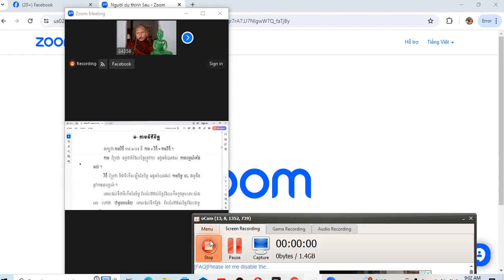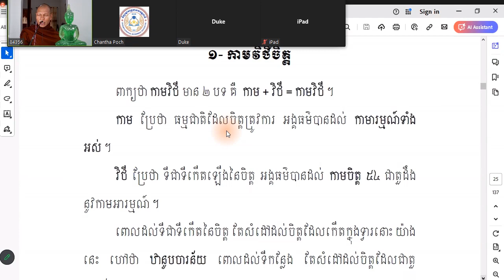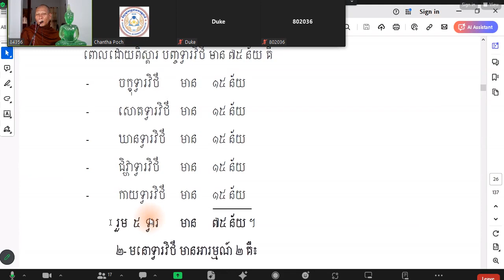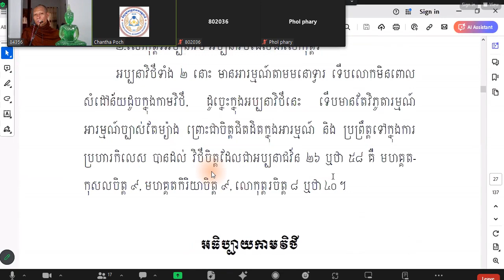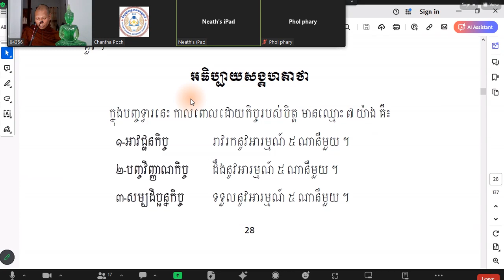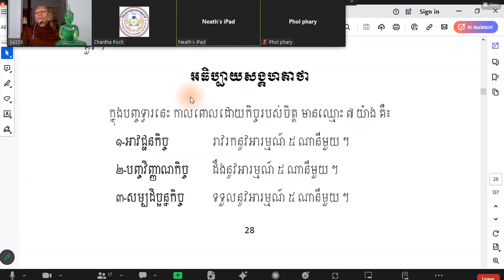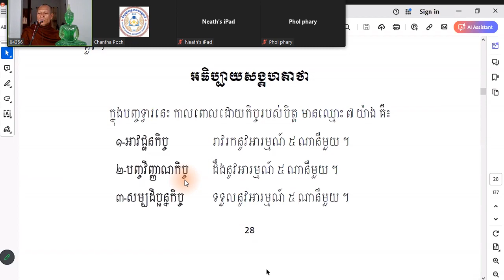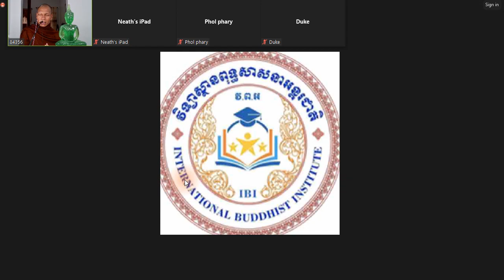ច្ឆេទទី ៤ មេ​រៀនទី ៧(វិថីសង្គហ)សិក្សារាល់ថ្ងៃ អង្គារ ពុទ្ធ សុក្រ សៅរ៍ នៅសហរដ្ឋ ម៉ោង ៧ យប់ ដល់ ម៉ោង ៨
ច្ឆេទទី ៤ មេ​រៀនទី ៧(វិថីសង្គហ)សិក្សារាល់ថ្ងៃ អង្គារ ពុទ្ធ សុក្រ សៅរ៍ នៅសហរដ្ឋ ម៉ោង ៧ យប់ ដល់ ម៉ោង ៨ ត្រូវជាម៉ោង ៩ ដល់ ម៉ោង ១០ នៅស្រុកខ្មែរ តាមសោមរបស់វិទ្យាស្ថានពុទ្ធសាសនាអត្តរជាតិអំពីវត្តខ្មែរអារីហ្សូណានៅសហរដ្ឋ អាចចូលរៀនបានតាមលេខសូមខាងក្រោមនេះ